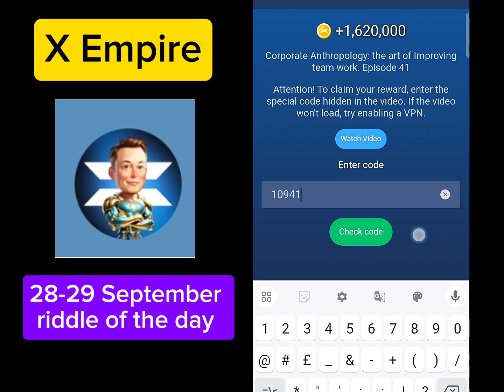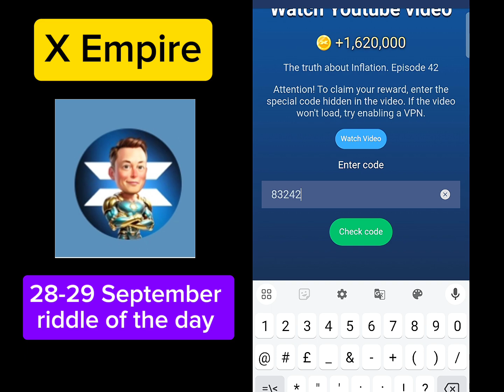28-29 September x empire Riddle of the day code/X empire YouTube videos code day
28-29 September x empire Riddle of the day code/X empire YouTube videos code day

*QUERIES SOLVED 🔥

28 September Xempire Investment Today | Xempire Investment Funds Today | Xempire Daily Combo Today
28 September daily combo card x empire || x empire rebus Of The day || Redel of the day code today
X Empire Investment Fund Today 27-28 September | Musk Empire Daily Combo | X Empire Investment Today
28 September X Empire Daily Investment Funds | X Empire Daily Combo Today | 27- 28 Sept Daily Combo💰
28 Sept X Empire Daily Investment Funds | X Empire Daily Combo Today | Riddle and Rebus of the day

X Empire 28 Sept Daily Investment Funds | X Empire Daily Combo Today | Riddle and Rebus of the day

28 September X Empire Daily Investment Funds, Youtube Code Episode 28 Code Riddle of the day and Rebus of the day.

X Empire Investment Fund Today 28 September | Musk Empire Daily Combo | X Empire Investment Today

musk empire investment fund today, musk empire daily combo, musk empire daily combo today, x empire daily combo today, ...

X Empire Investment Fund Today 28 September | Musk Empire Daily Combo | X Empire Investment Today x empire investment ...

X Empire Investment Fund Today 28 September | Musk Empire Daily Combo | X Empire Investment Today ➜ X EMPIRE ...

28 September X Empire Daily Investment Funds | X Empire Daily Combo | Musk Empire Today Combo

musk empire investment fund today 28 september
x empire stock exchange 28 september
27 to 28 september x empire daily investment funds
musk empire today combo cards today
musk empire daily investment fund today
empire investment
stock exchange daily investment combo 28 september
28 september x empire investment cards today
musk empire investment fund today
musk empire investment fund 28 september
x empire investment in stock exchange 28 september
today musk empire investment fund musk empire